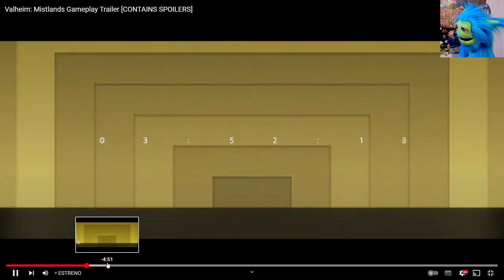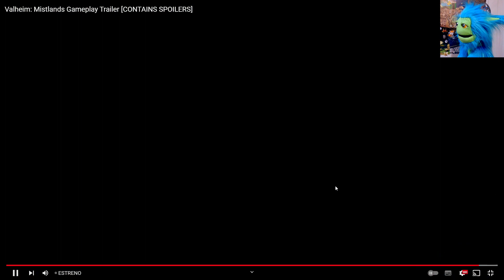MISTLANDS GAMEPLAY REVELADO [Reacción y análisis en vivo] | 🗡Valheim🗡 | 🔷Flip🔷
Llegó el estreno mundial del gameplay de Mistlands! Reacciono en vivo segundo a segundo y luego me detengo a analizar algunas de las novedades más importantes!

💝 Recuerda que puedes colaborar con el SUPER GRACIAS de Youtube!